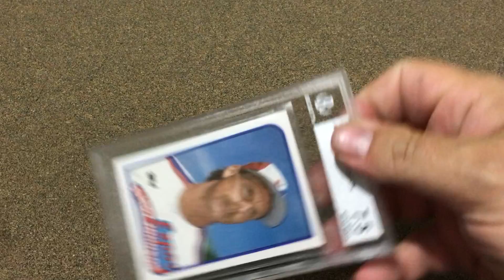A cheap add to the Beckett PC.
Another one for the Beckett RC PC. This is a Randy Johnson 1989 Topps #647 in a 7.5.